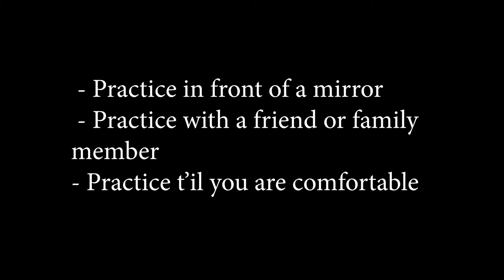How to Become A Better Public Speaker in Less Than Five Minutes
Description of the video:
Exactly like the title says. Here's how to become a better public speaker in less than five minutes.

About:
Stephen Rafferty is a veteran of the craft. Starting as a YouTube comedian, Stephen has transformed his craft to become a multi-facet talent within the realms of commercial, film and television performance. Being in the industry for 10 years, Stephen has worked alongside prominent figures and companies such as working with Guinness World Records, NBC Sports Network, TEDx, WATSKY and many more. Additionally, Stephen has the expertise behind the scenes with prolific skills in content creation, digital marketing, editing, graphic design, photography and video production creating projects & strategies for Alessandra Sironi, Carolena, Chris Jericho, The Cliff Floyd Foundation and others. Stephen has done a TEDx talk and is the author of his three critically acclaimed comedy books Fifty Ridiculous Drawings and Funny Sayings in Less Than Fifty Pages, Young Face Stories and Other Awkward Tales and Mini: A Book Of Short Thoughts. He has created web-shows, short films, podcasts and made various videos over the years. All leading to doing some amazing projects and more importantly making genuine lasting connections with the clients and collaborators that he has worked with. Stephen is nothing more than one of a kind.